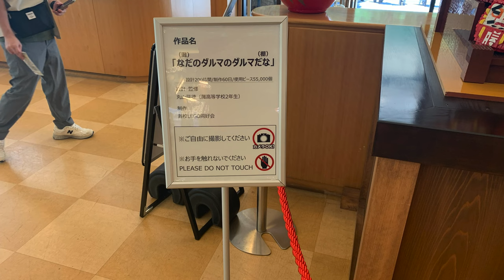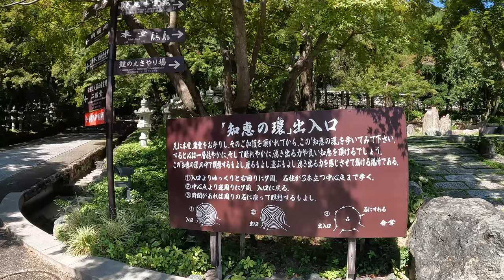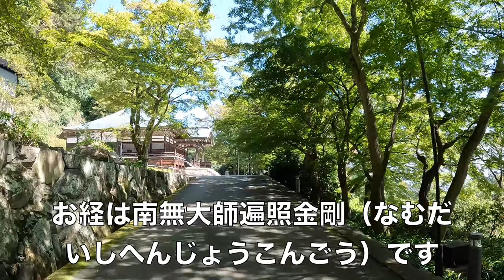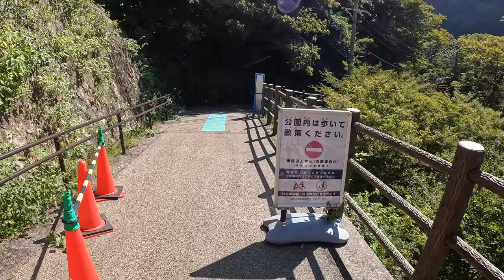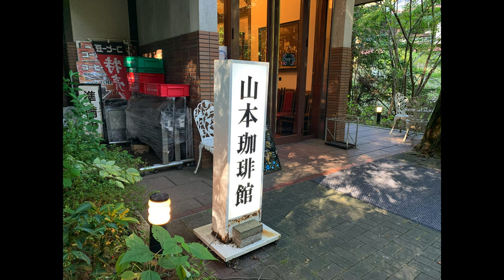【勝尾寺】勝ちダルマの奉納棚は圧巻！境内にも無数のダルマ🔴打ち勝つ力をUPさせてくれる勝尾寺に参拝！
大阪府箕面市の勝尾寺に行きました。
天候にも恵まれ、長い道のりを歩いて下山。
途中、箕面大滝を見て休憩。
山本珈琲館で美味しいサンドイッチ＆コーヒーでほっと一息。
素敵な1日でした♪

●楽曲
MusMus
●効果音
効果音ラボ